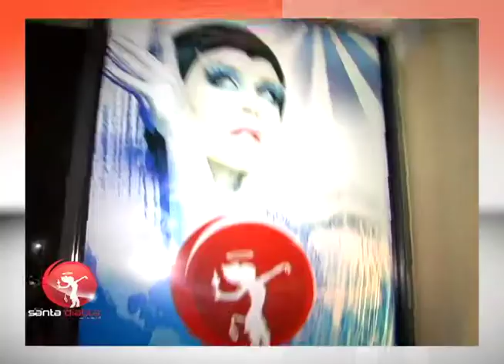SantaDiabla West Palm Beach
24/7 Miami is dedicated to showcasing what moves the magic city, from star studded events to local hot spots. Watch or listen to all of our original programming